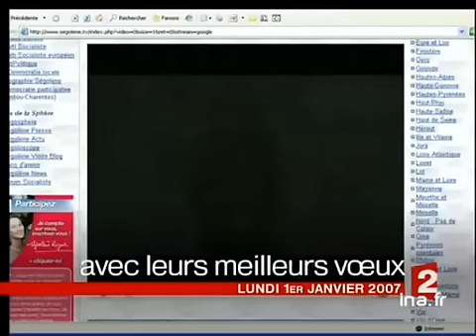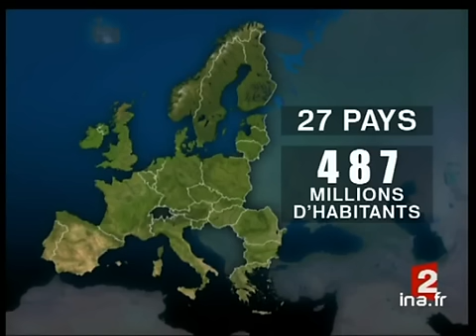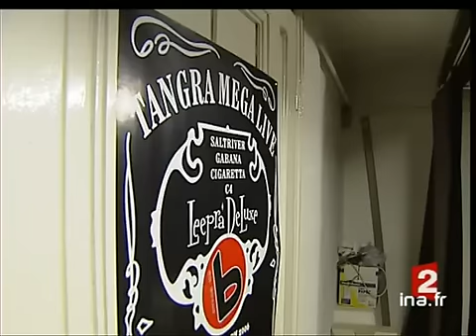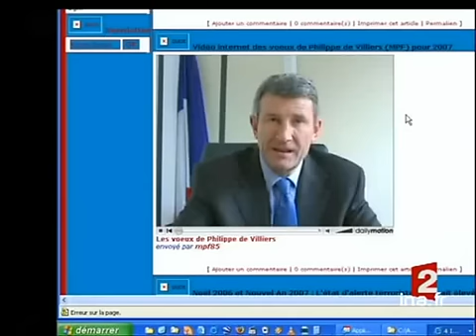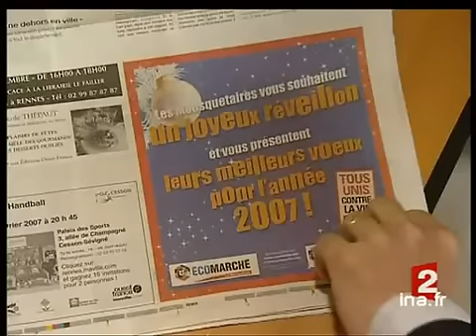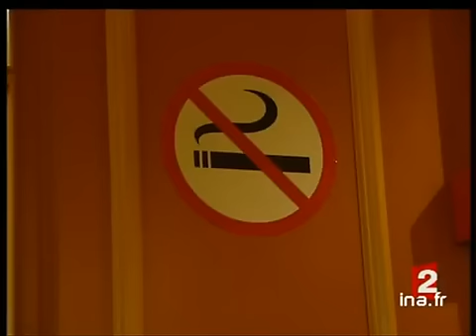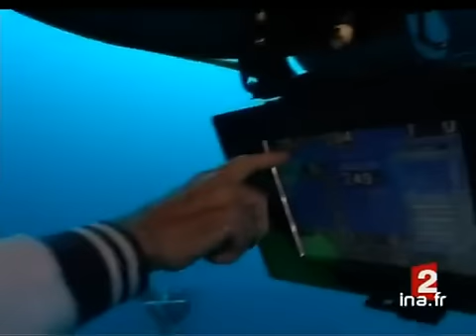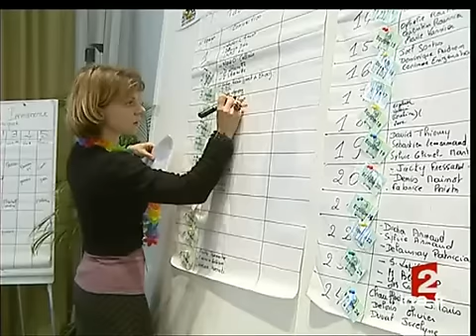20 heures : [émission du 1er janvier 2007]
1er janvier 2007
1. [Plateau début]à 19:58:59:00 - 00:01:17:00. - France 22. [Réveillons en France]à 20:00:16:00 - 00:01:32:00. - France 2Reportage. Tour d'horizon des réveillons du 31 décembre en France : à Paris sur les Champs Elysées, dans un restaurant et une boîte de nuit, à Lourdes dans la discothèque de Dieu et à Marseille, dans une boîte de nuit et sur le vieux port. [...]3. [Plateau brève : Elancourt incendie de voiture]à 20:01:48:00 - 00:00:24:00. - France 2Brève en images. A Elancourt, une voiture en feu a servi de voiture-bélier contre un bâtiment lors du réveillon de la Saint-Sylvestre.Commentaire sur images de la carcasse de la voiture. Lancement du sujet suivant.4. [Réveillons à travers le monde]à 20:02:12:00 - 00:01:31:00Reportage. Tour d'horizon des festivités du 31 décembre à travers le monde : Londres, Pyongyang, Beyrouth, Rio de Janeiro, New York.Commentaire sur images factuelles.5. [Plateau brève : entrée de la Roumanie et de la Bulgarie dans l'UE]à 20:03:43:00 - 00:00:22:00. - France 2Brève sur animation infographique consacrée à l'entrée de la Roumanie et de la Bulgarie au sein de l'UE, qui compte désormais 27 états et 487 millions d'habitants. Lancement du sujet suivant.  6. [Bucarest : réveillon et entrée dans l'UE]à 20:04:05:00 - 00:01:32:00. - France 2Reportage consacré au réveillon de la Saint-Sylvestre à Bucarest qui marque également l'entrée du pays dans l'Union Européenne. Commentaire sur alternance d'images factuelles et d'un micro-trottoir. Le journaliste Zinedine BOUDAOUD, envoyé spécial [...]7. [Plateau brève : Sofia lever de drapeau de l'UE]à 20:05:37:00 - 00:00:30:00Brève en images consacrée hier au lever de drapeau de l'Union Européenne à Sofia, à la veille de l'entrée du pays dans l'UE. Commentaire sur images factuelles. Lancement du sujet suivant.8. [Sofia : vie quotidienne]à 20:06:07:00 - 00:02:20:00. - France 2Reportage. A l'occasion de l'entrée de la Bulgarie dans l'UE, portraits d'une ancienne neurologue qui vit avec une retraite de 120 euros par mois et d'un jeune entrepreneur qui a créé une radio diffusée sur Internet. [...]9. [Plateau brève: Slovénie adoption de l'euro]à 20:08:27:00 - 00:00:15:00Brève en images consacrée à l'adoption de l'euro par la Slovénie à partir du 1er janvier 2007.Commentaire sur images factuelles. Lancement du sujet suivant.  10. [Plateau brève : voeux du nouvel de Benoît XVI]à 20:08:42:00 - 00:00:18:00Brève en images consacrée aux voeux du nouvel an de Benoît XVI. Commentaire sur images factuelles. Lancement du sujet suivant.  11. [Plateau lancement : Réveillon de M. Alliot Marie au Sud Liban]à 20:09:16:00 - 00:00:14:0012. [Réveillon de M. Alliot Marie au Sud Liban]à 20:09:30:00 - 00:01:47:00. - France 2Reportage consacré au réveillon de Michèle ALLIOT-MARIE à Deir Kifa au Sud-Liban parmi les soldats français de la FINUL pour soutenir et constater leur actions. Commentaire sur alternance d'images factuelles et d'interviews de la ministre et de [...]13. [Plateau lancement : Voeux des hommes politiques sur Internet]à 20:11:17:00 - 00:01:56:0014. [Voeux des hommes politiques sur Internet]à 20:13:13:00 - 00:00:27:00. - France 2Reportage. Retour sur les voeux du nouvel an de J. CHIRAC et présentation des voeux sur Internet de Nicolas SARKOZY, Ségolène ROYAL, Philippe de VILLIERS et Dominique VOYNET. Commentaire sur alternance d'images d'archives et factuelles. 15. [Plateau lancement : Droit au logement opposable]à 20:13:40:00 - 00:00:16:0016. [Droit au logement opposable]à 20:13:56:00 - 00:01:38:00. - France 2Reportage. Explication du droit au logement opposable souhaité par Jacques CHIRAC lors des voeux du nouvel an. Ce droit permettrait, aux SDF par exemple, de faire condamner toute autorité publique qui ne leur trouverait pas de logement social. [...]17. [Plateau lancement : Publicité : grande surface à la télé]à 20:15:34:00 - 00:00:18:0018. [Publicité : grande surface à la télévision]à 20:15:52:00 - 00:01:32:00. - France 2Reportage consacré à partir du 1er janvier, à l'arrivée de la publicité pour la grande distribution sur les chaînes de télévision hertziennes. La radio, la presse écrite et l'affichage seraient victimes d'un manque à gagner estimé à 200 millions [...]19. [Plateau lancement : Grève des croupiers de casino]à 20:17:24:00 - 00:00:14:0020. [Grève des croupiers de casino]à 20:17:38:00 - 00:01:36:00. - France 2Reportage. Tour d'horizon à Aix les Bains, à Biarritz et à Nice, le 31 décembre 2006, de la grève des croupiers dénonçant le projet d'arrêté ministériel autorisant l'informatisation des machines.Commentaire sur alternance d'images d'archives, [...]21. [Plateau brève : Albi brasserie loi anti tabac]à 20:19:14:00 - 00:00:27:00.